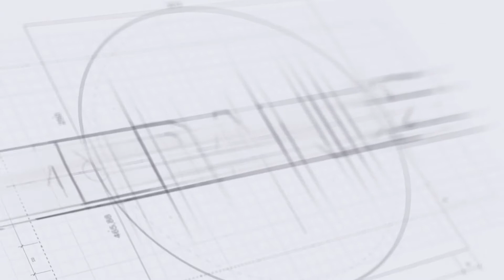Mybandz Apple Watch milánói fém szíj - kék